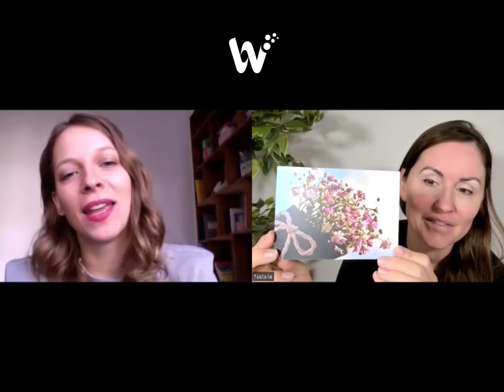EN // Chat with Mattea Cavic | Chubbuck acting coach Berlin | Natalie Williams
The Natalie's Chat Lounge ist all about people and their stories. Natalie Williams loves talking to people and get to know more about their stories. And so it happens that she talks to people from all over the world.

In this conversation, with Mattea, you will learn more about her story, her challenges and how acting has been part of her life early on.
We also talked about how she got into chubbuck, what the chubbuck method is, her time in Los Angeles, her own studio in Berlin, how she helps and coaches other people in acting and her long term visions.

Don't forget to join NATALIE WILLIAMS community!

Last but not the least Natalie Williams also recommends you to meditate or at least build in some relaxing music time, on a daily basis. So therefore you may visit her music playlists on YouTube, where she offers many meditation and also smooth jazz relax tunes for free!
Relaxing sleep music, sleeping music, sleep meditation, meditation music, calm music, yoga music, spa music, study music, smooth jazz music Introduce yourself to Natalie Williams community in the comments section and let us know where in the world you’re watching/listening from.